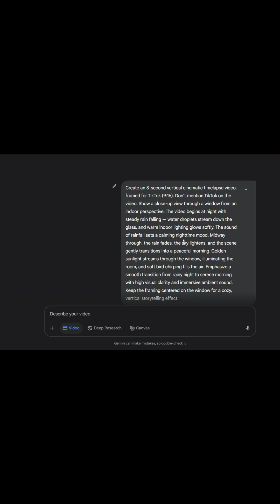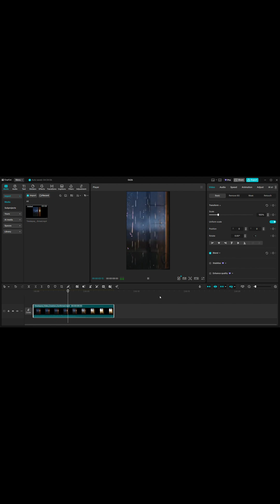The EASIEST Way to Resize Veo 3 for TikTok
Want to make your Veo 3 videos ready and fit on TikTok? In this step-by-step tutorial, I’ll show you exactly how to generate and resize your Veo 3 output into a perfect 9:16 vertical video format that’s optimized for TikTok, Instagram Reels, and YouTube Shorts.

Gemini
Google
Google Ai
Flow